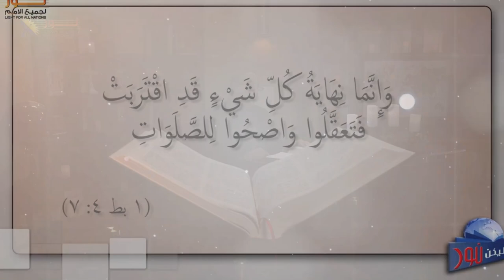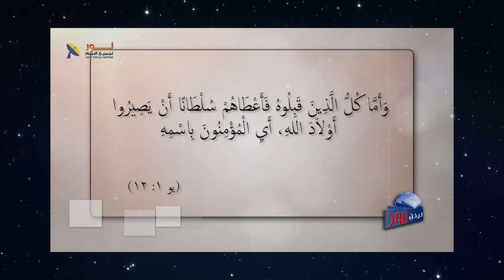602 هل أنت مستعد الآن للقاء إلهك ؟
هل أنت مستعد الآن  للقاء إلهك ؟